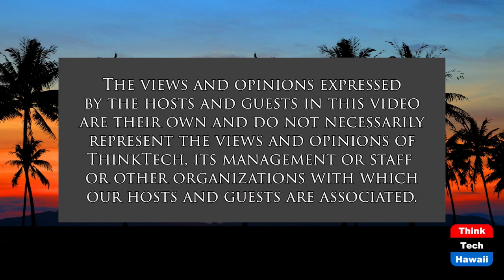Meet Your Candidate for Council District 6 (Condo Insider)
2022 Election: City and County of Honolulu.  The host for this show is Jane Sugimura.  The guest is Ikaika Hussey.

Meet Ikaika Hussey and find out why he is running for City Council  District 6 (Makiki, Moiliili, Downtown) and what position he has regarding issues that affect and concern condo resident in that district where there are almost  200 condo associations.